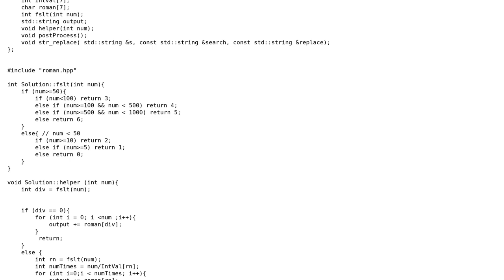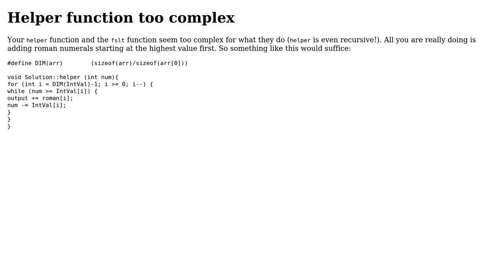Code Review: Integer to Roman Numeral converter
With thanks & praise to God, and with thanks to the many people who have made this project possible! | Content (except music & images) licensed under CC BY-SA | Music | Images & others | With thanks to user Quill user JS1 user cppprogrammer and the Stack Exchange Network Trademarks are property of their respective owners. You are responsible for your own actions.